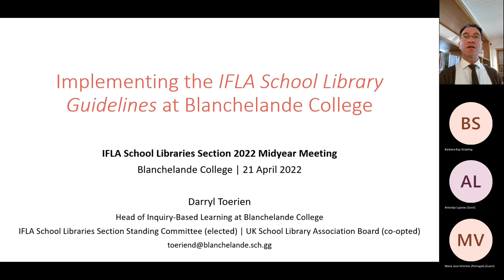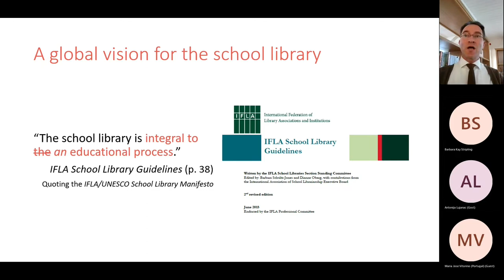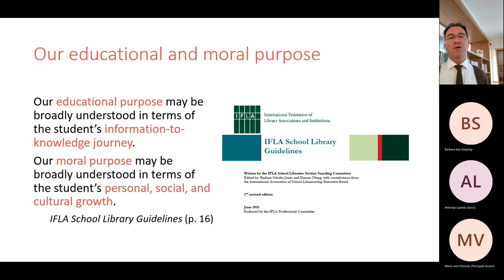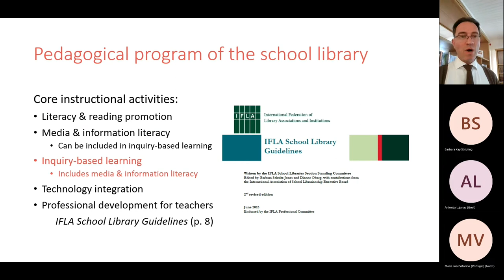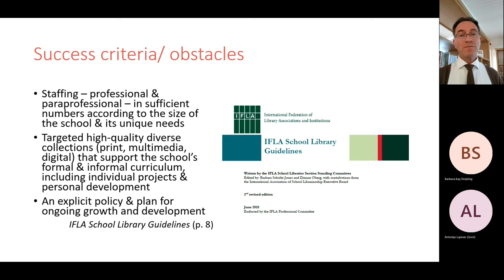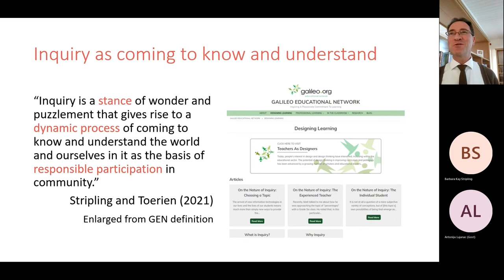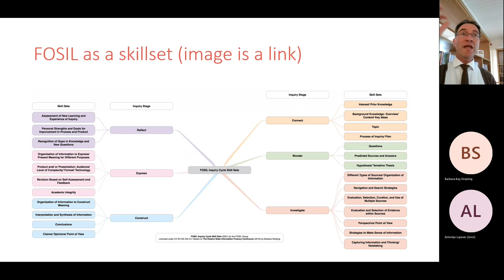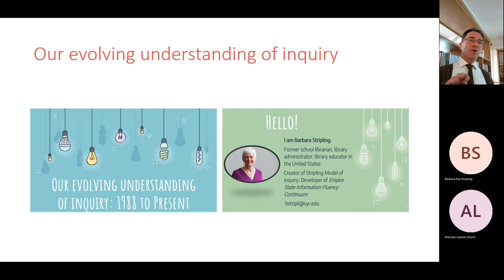3 Implementing the IFLA School Library Guidelines at Blanchelande College - Darryl Toerien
On 21-22 April 2022, Blanchelande College hosted the midyear meeting of the School Libraries Section of IFLA ahead of the 2022 World Library and Information Congress in Dublin, Ireland, from 26-29 July. This is one of seven presentations given as part of the Professional Development Programme at that event. The full set of presentations can be accessed

Although YouTube comments are closed for these videos, you are warmly invited to join the conversation about this event on the Fosil Group forum

Darryl Toerien is Head of Inquiry-Based Learning at Blanchelande College, Originator of the FOSIL Inquiry Cycle, Elected Member of the Standing Committee of the School Libraries Section of IFLA, and Co-opted Board Member of the UK School Library Association.